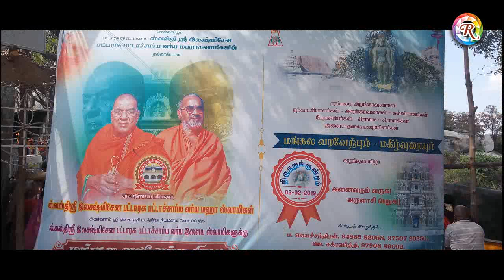THIRUNARUNKUNDRAM Narkatchi Festival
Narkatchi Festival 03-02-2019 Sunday